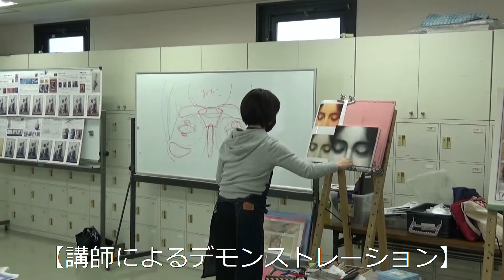ｻｸﾗｱｰﾄｻﾛﾝ大阪「華やかに彩るパステル画 サムホールに描く人物のパーツ『瞳』」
サクラアートサロン大阪では第2・4日曜日に１日教室「日曜アートセミナー」を開講しております。
2021年4月11日に「華やかに彩るパステル画　サムホールに描く人物のパーツ『瞳』」を開催致しました。
巨匠が描いた『瞳』の中から好きなものを選び、パステルと木炭で描きました。
指導は大谷 郁代先生です。